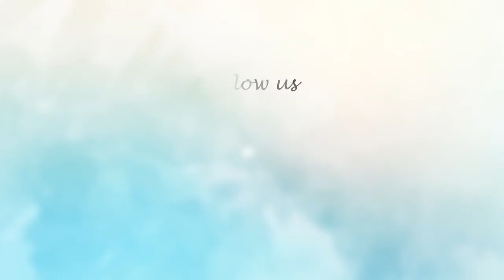সমকালকে হারিয়ে সেমিফাইনালে জাগো নিউজ | Jagonews goes to semi-final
Jagonews goes to  semi-final